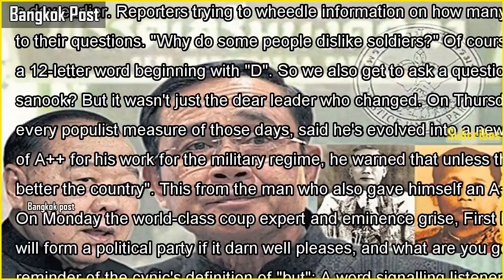I'm asking the questions here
I'm asking the questions hereWell, that changed quickly. Instead of reporters and the political class shouting questions at an absolutely livid general prime minister, there was Gen Prayut Chan-o-cha doing the asking, serenely ca...